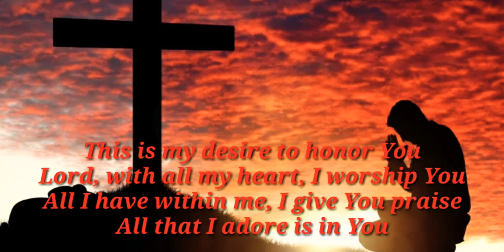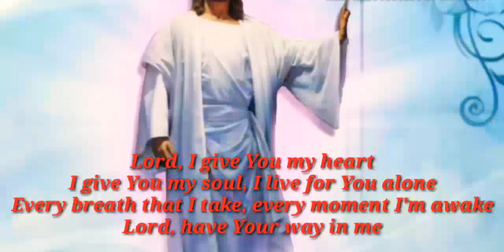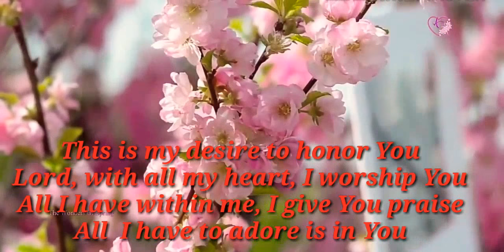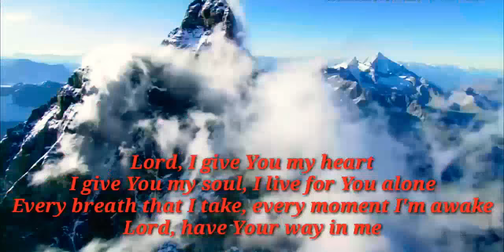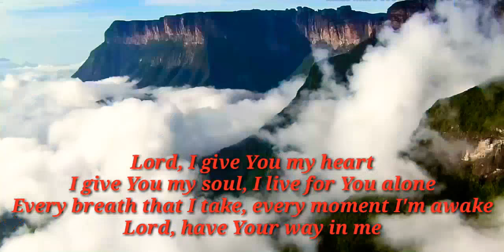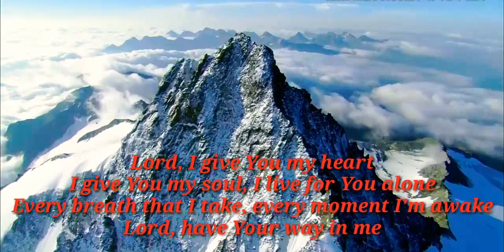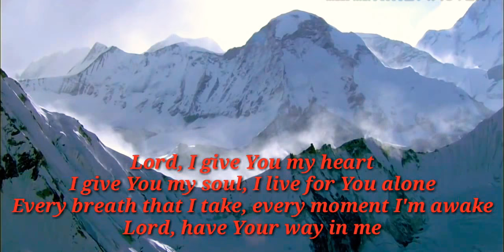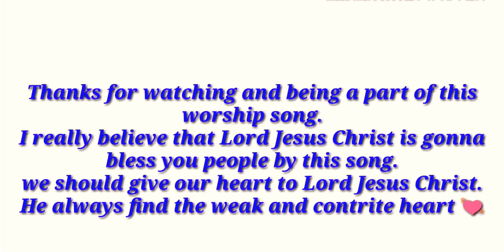"I give you my heart" from Hillsongs United covered by Daniel Mark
"I give you my heart" this is an amazing worship song from Hillsongs United covered by me (Daniel Mark)
It's a great pleasure for me to sing this amazing worship song.
We should give our heart to Lord Jesus Christ.
Should give Him honour and praises

Background music taken from the song"I give you my heart" from Hillsongs United.
This all is dedicated to the service of our Lord Jesus Christ.
This is not for my personal benifets.
Some nature video clips are taken from around the "web"
(originally by Reuben Morgan)

This is my desire to honor You
Lord, with all my heart, I worship You
All I have within me, I give You praise
All that I adore is in You

I give You my soul, I live for You alone
Every breath that I take, every moment I'm awake

And I will live
And I will live for You

Oh and I will live